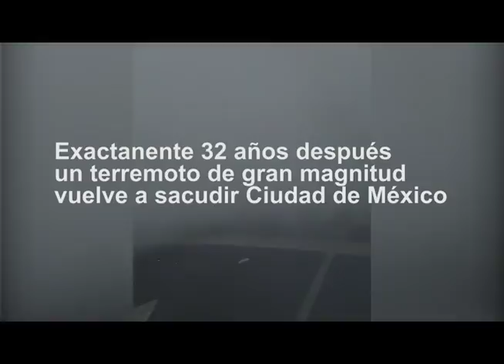youtube video #-C31EOM0Ud8